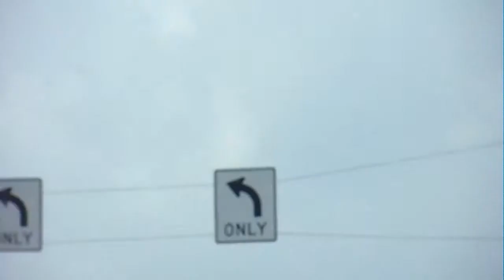CASAS,APTOS Y LOTES BUENOS ,BONITOS Y BARATOS